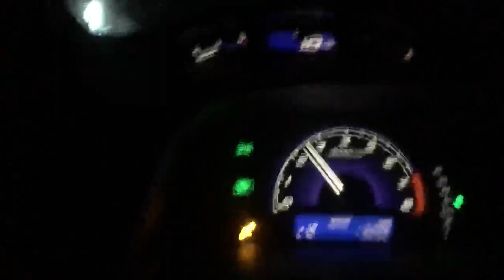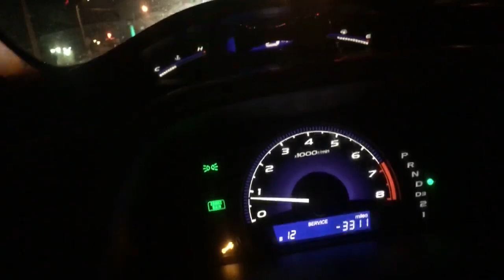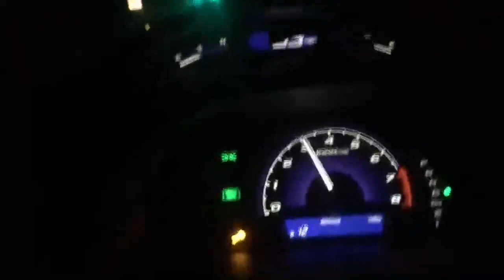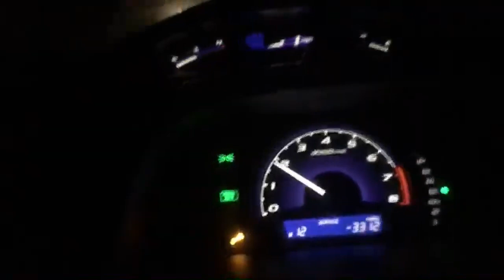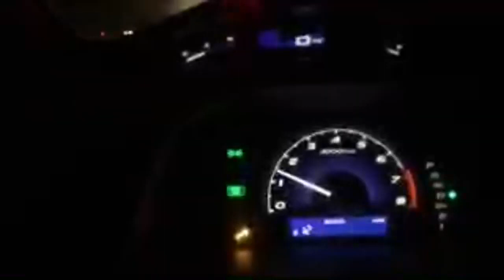live drive December 18 2018